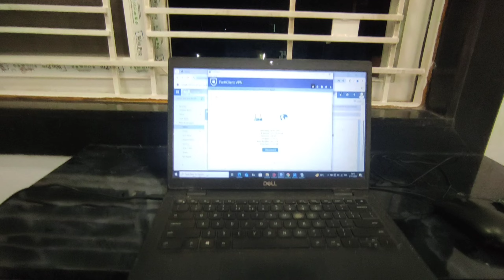ಬನ್ನಿ ಹೊಸ ಮನೆ ನೋಡಣ ಅದ್ದೂರಿ ಗೃಹಪ್ರವೇಶ function Family ಜೊತೆ ಸಕತ್ fun | Home ceremony Function 2024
Video is all about New home ceremony function 2024